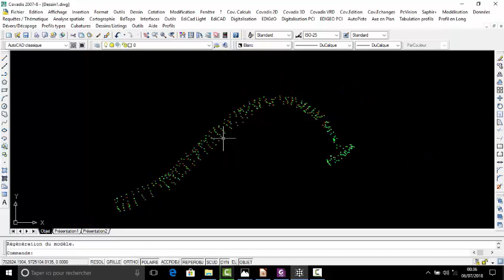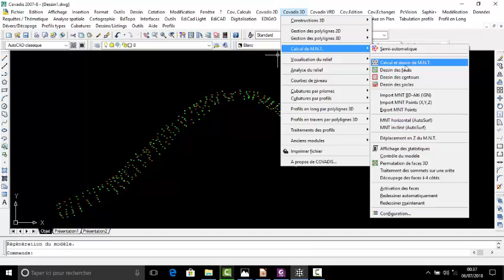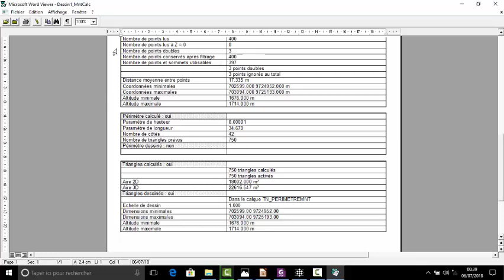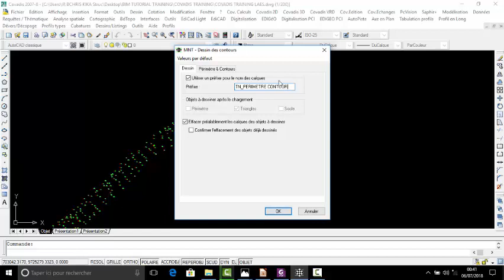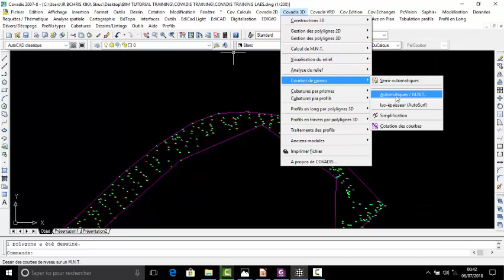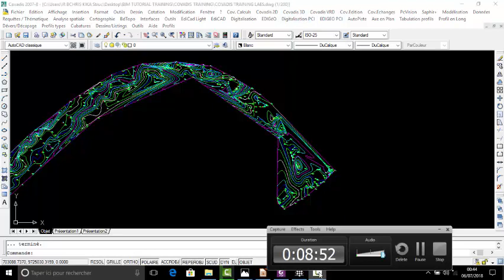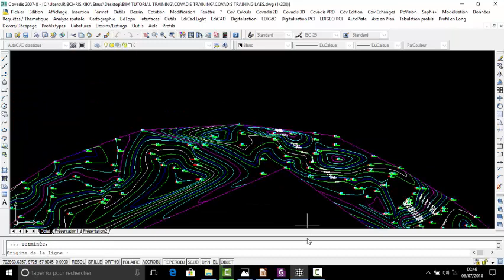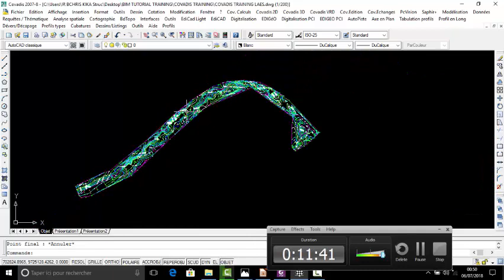COVADIS FORMATION PARTIE 2 creation du MNT et creation des Courbes de niveaux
Des cessions de videoss très pratiques pour bien et mieux maitrisé les logiciels  d'infrasntructures pour les ingenieurs civil et Btp qui oeuvrent dans le domaines de conception des  routes